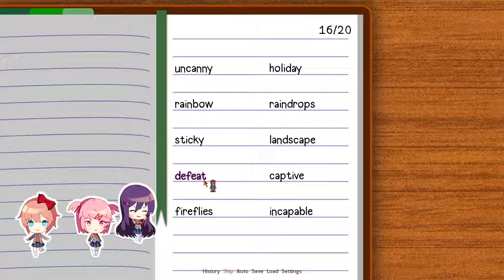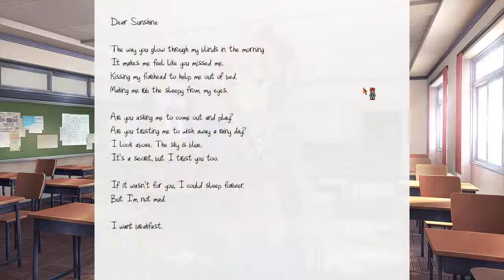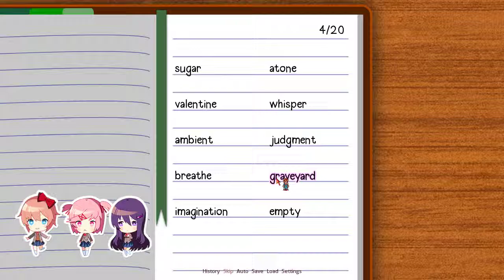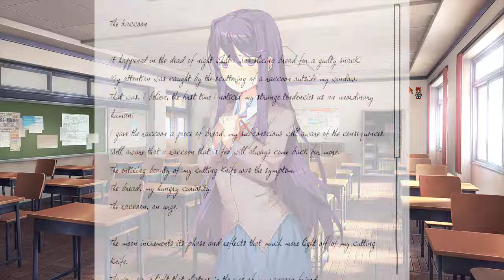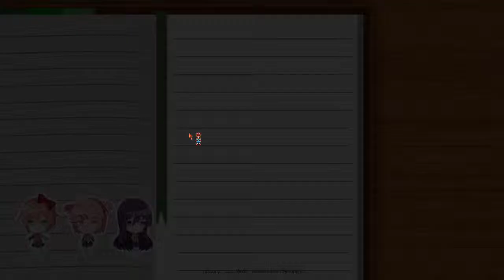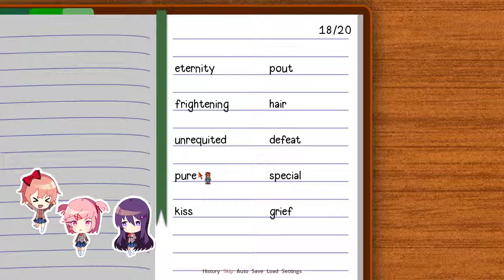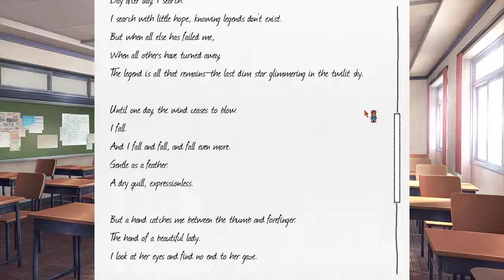Doki Doki Literature Club! (PC) - Part 2 - Act 1 Yuri Route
This video starts from the first poem-writing minigame to obtaining all three of Yuri's CGs and ends just after Sayori confesses her love to me for the second time.